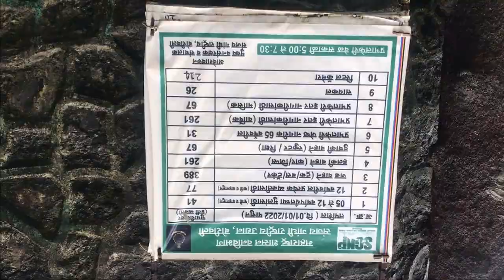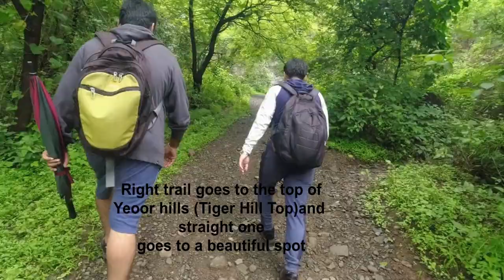Yeoor Hills Trek (Tiger Hill ) and Yeoor Waterfall ! Thane ! Beginner's trek ! How to reach Yeoor !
Yeoor Hills trek ( Tiger Hill Top ) is a simple, beginner's level trek with beautiful views all around. Tiger Hill Top is the highest point of Yeoor Hills.

Timestamps-
00:00 Introduction
00:12 How to reach Yeoor Hills
01:17 Yeoor Hills entrance
01:55 Kokanipada to Yeoor Hills
02:33 A beautiful spot in Yeoor Hills
03:37 A pond in Yeoor Hills
04:33 Yeoor Hills village
06:59 Climb to Tiger Hill Top
07:23 Tiger Hill Top - Highest Point in Yeoor Hills
08:26 Yeoor Hills Waterfall

Trek details-
Nearest Railway Station- Thane
Difficulty- Easy
Endurance- Low
Time to reach the top (Tiger Hill)- 1-2 hours
Time to descend- 1 hour
Bus no. from Thane- 56
Bus frequency- One bus in every 20 minutes.

Distance from Major Centres-
Thane- 8 kms
Mumbai- 26 kms
Kalyan- 27 kms

I, Arun Shankar, am a newbie in the field of traveling. I love nature and have done lots of treks in the Sahyadris. I recently visited Ladakh. My aim is to visit beautiful places and make people aware of these places and help them visit such places at budget rates.